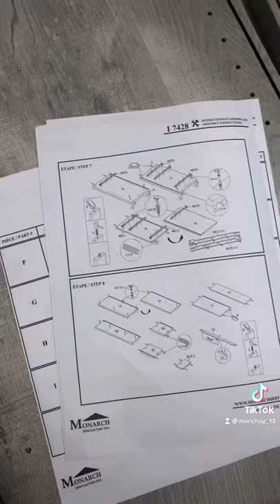Monarch Specialties L Shaped Office Desk from Amazon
Escritorio para ordenador en forma de L, diseño de esquina con cabaña de 59.8 in (madera recuperada gris)